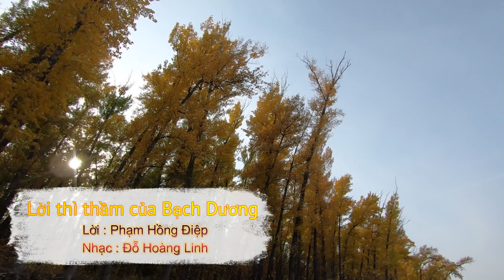Lời Thì Thầm của Bạch Dương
Lời: Phạm Hồng Điệp
Nhạc: Đỗ Hoàng Linh
Ca sĩ Nghệ sĩ Opera Thu Trang - Linh Trần
Arr: Piano Trần Lưu Hoàng
Background vocal: Hoài Uyên
Violin: Ngọc Tùng